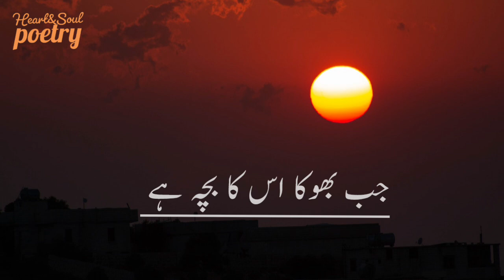Ye des ha andhe logon ka ay chand yahan na nikla kar| Habib Jalib | heart and soul poetry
Ye desh ha andhy logon ka ay chand yahan na nikla kar | inqalabi shayari by Habib Jalib | heart and soul poetry  اردو شاعری
Watch this channel for best Urdu poetry, sad urdu ghazal, Urdu poems, whatsapp status  and two line urdu poetry of Pakistani and Indian famous poets.

Habib Jalib (Punjabi, Urdu: حبیب جالب) was a Pakistani revolutionary poet, left-wing activist who opposed martial law, authoritarianism and state oppression.

I am very grateful to
Pexels
for using their "free to use" images and videos in my video projects.